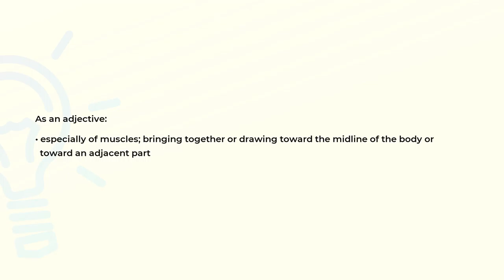What is the meaning of the word ADDUCENT?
Definition and spelling of the word ADDUCENT.

(00:00) Intro
(00:07) As an adjective
(00:20) Spelling

As an adjective (00:07):
• especially of muscles; bringing together or drawing toward the midline of the body or
  toward an adjacent part